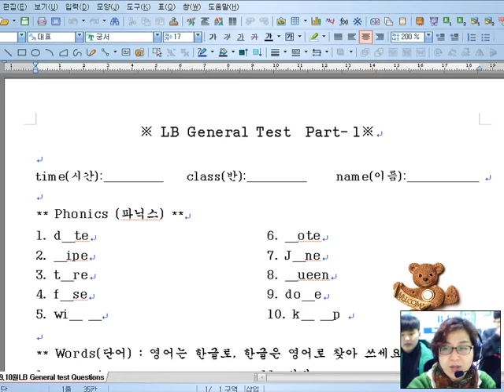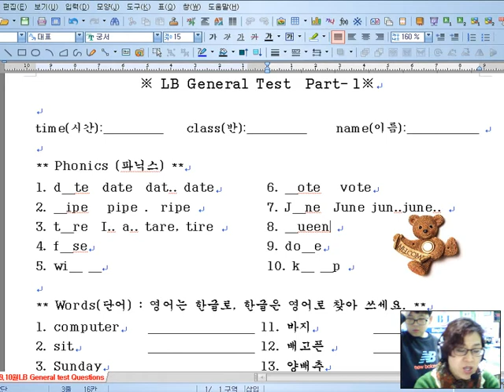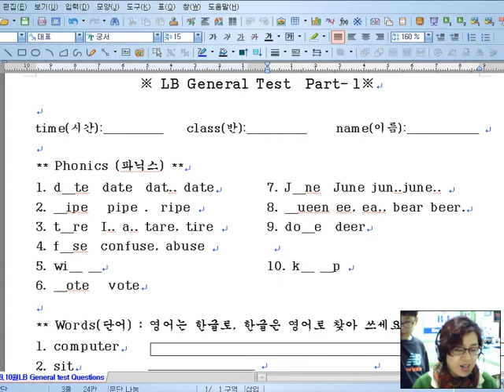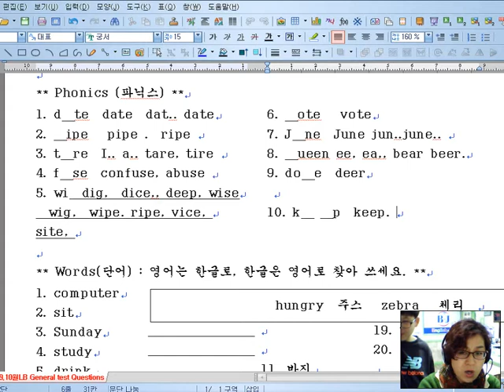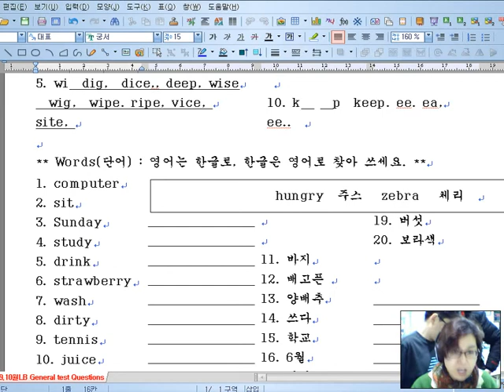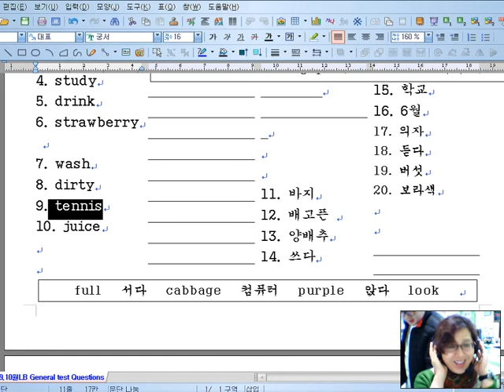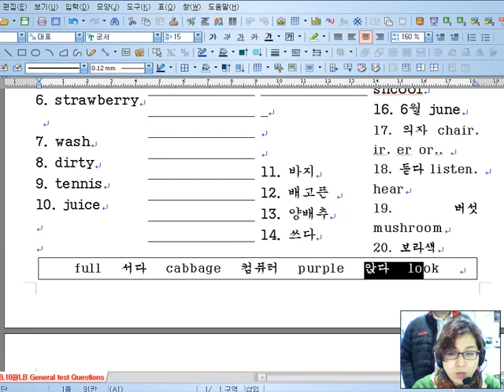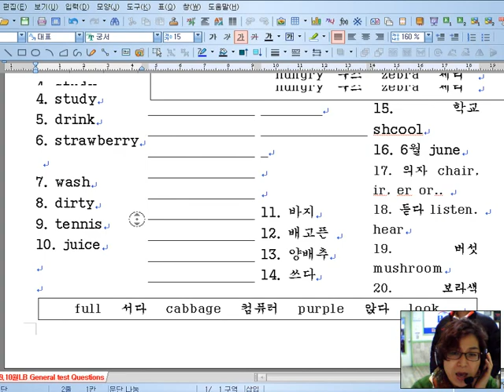봉조리의 말랑말랑 영어스토리A 봉봉실용영어/B&J English 기초파닉스/창원 영어학원/창원어학원/도계동 영어학원/기초생활영어/영어회화/영어인터뷰/소답동/팔용동/명서동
기초 파닉스와 단어(LB)